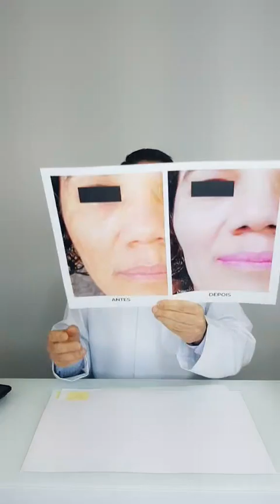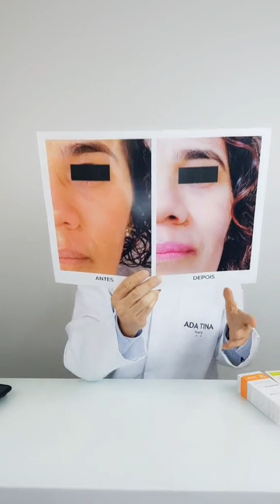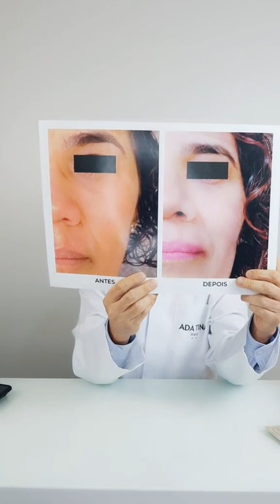CAPÍTULO 03 - Casos Reais do Melasma - Sandra (11/01/2022) | Dr. Maurizio Pupo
Envie suas dúvidas sobre cosméticos para o Professor, Farmacêutico e Especialista em Cosmetologia, Dr. Maurizio Pupo, acompanhe nosso canal e saiba mais sobre esse assunto!